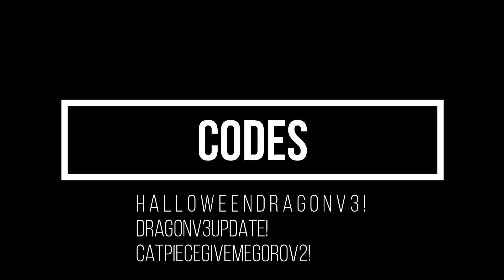[CODES] Cat Piece FREE DRAGON FRUIT EVENT! | PREVIEW!